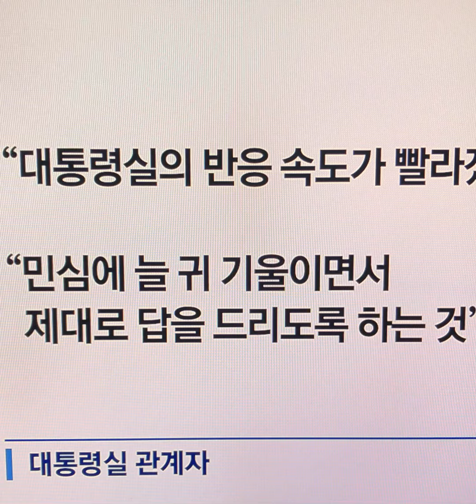김승희 대통령실 의전비서관 자녀 학폭의혹 제기 당일 사퇴#대통령실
대변인 브리핑…金 "부모로서 깊은 책임감, 국정에 부담주지 않겠다
김승희 대통령비서실 의전비서관이 20일 초등학생 자녀의 학교폭력 가해 의혹에 휘말려 사퇴했다.
김 비서관은 이날 "부모로서 깊은 책임감을 느낀다. 국정에 부담을 주지 않겠다"며 사표를 제출, 즉각 수리됐다고 이도운 대변인이 밝혔다.
초등학생 자녀가 학교에서 후배를 때려 전치 9주의 상해를 입혔다는 의혹이 이날 국회 교육위원회 국정감사에서 공개된 당일 사퇴가 이뤄졌다.
김 비서관은 지난 4월 14일 김일범 전 의전비서관 후임으로 임명된 지 약 6개월 만에 물러나게 됐다.
대통령실은 이날 관련 의혹을 인지한 뒤 김 비서관을 21∼26일 예정된 윤석열 대통령의 사우디아라비아·카타르 순방 수행단에서 배제하고 공직기강비서관실 차원의 조사에도 착수했다고 밝힌 바 있다.
일반직 공무원은 감찰 기간 중 사표 제출 시 면직이 불가능하나, 김 비서관은 별정직 공무원이라는 점에서 규정이 다르게 적용된 것으로 알려졌다.